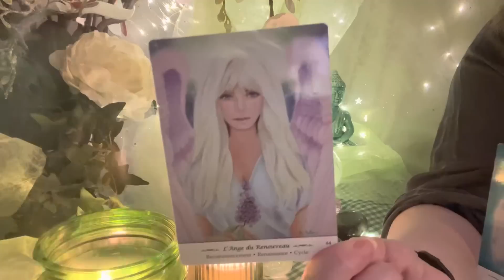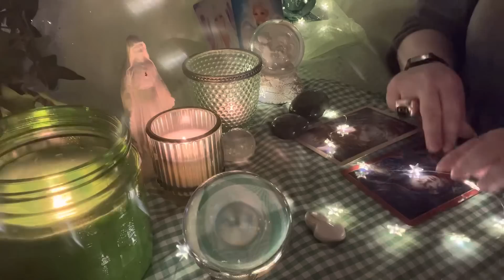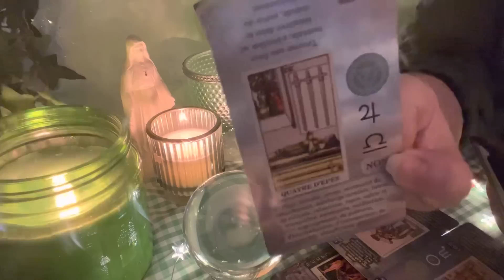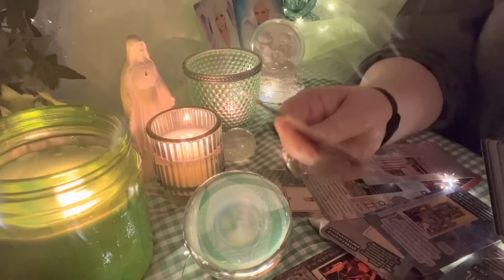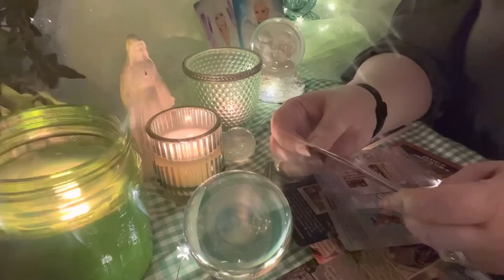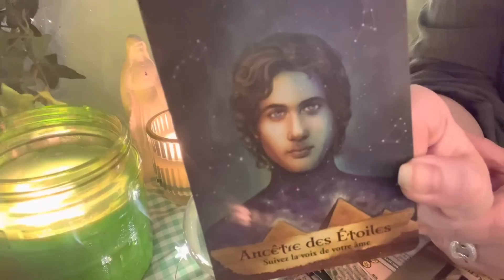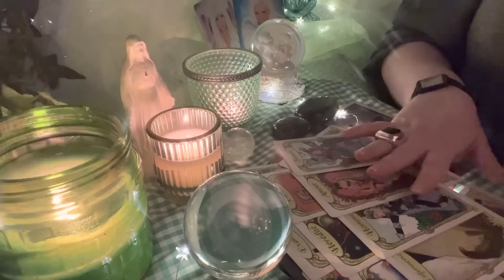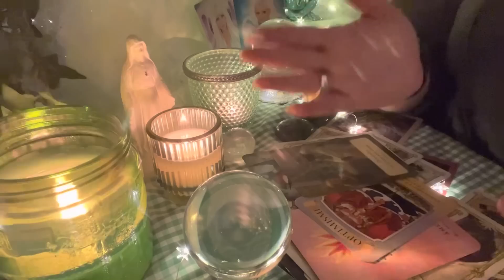Tirage sentimental intemporel 💚🧘‍♀️ il vient avec tout son amour pour vous sortir de la solitude💚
Lien extension Vimeo : Tirage sentimental intemporel ♥️ La suite sera merveilleuse ♥️ 🌸⭐️💃🕺🏻💒🏝️✨♥️🌸

Les oracles utilisés :

- L’oracle des esprits protecteurs de Kyle Gray
- L’oracle des miroirs
- L’oracle Porte-Bonheur de Sylvie Lavoie et Gabriel Sanchez

Merci beaucoup 🙏🏻

Angel ✨⭐️

BP 70030
78772 MAGNY LES HAMEAUX CEDEX

Nouveau 🚨
Compte TikTok